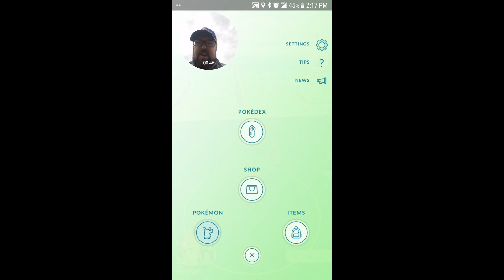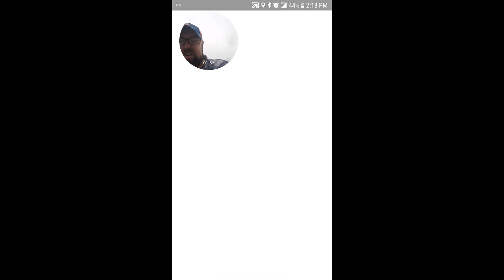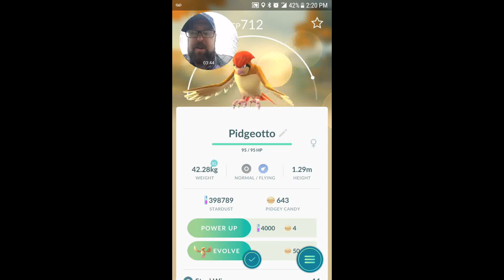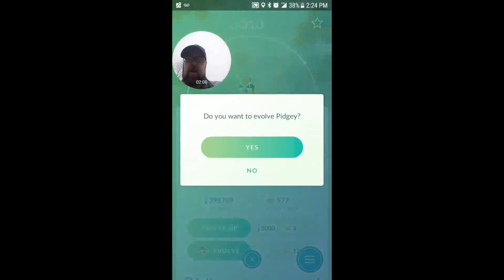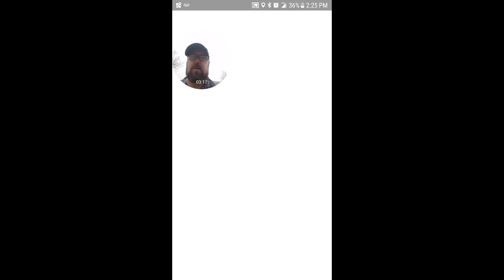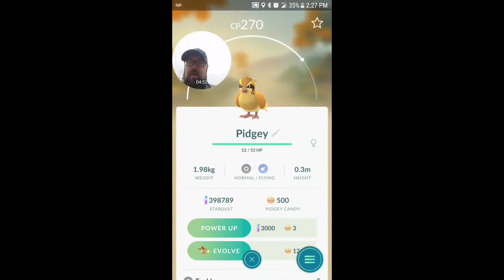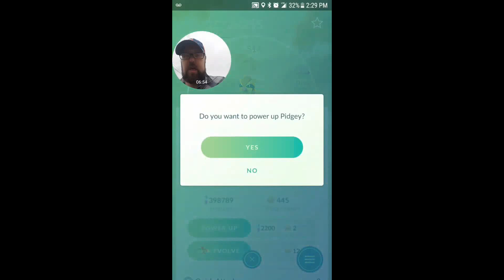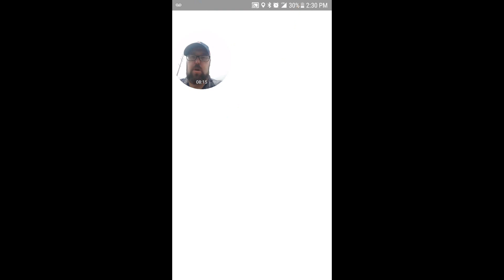Pokemon Go!! How to grind xp and level up The Pokemon you do never want to pass up